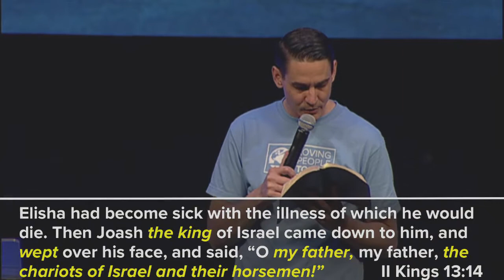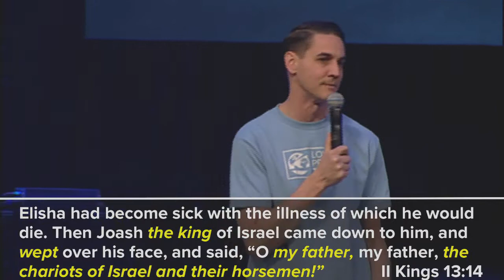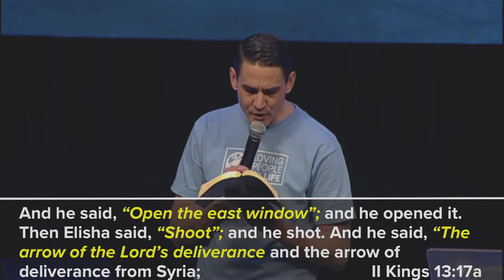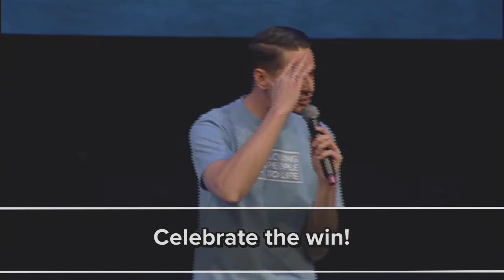"The Winner's Choice" by Pastor Dan Roth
Date: 04/2/2017
Time: 6:00 PM